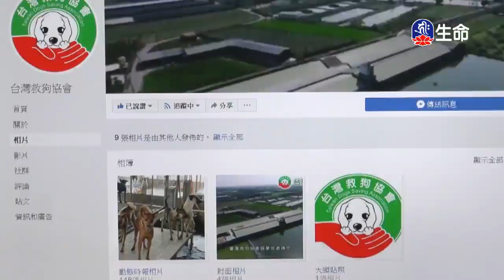以佛心為己心-2_海濤法師弘法講座(國台)_(lifetv_20200203_22：30)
海濤法師弘法講座(國台)_以佛心為己心。